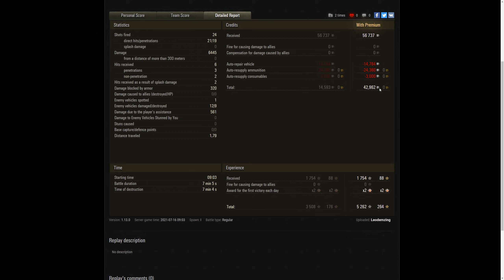World of Tanks || เก๋า!!โชว์ของ Emil II สามนัดมหากาฬ!!